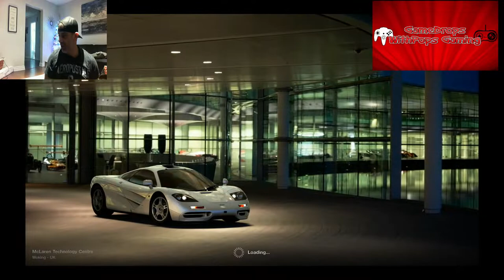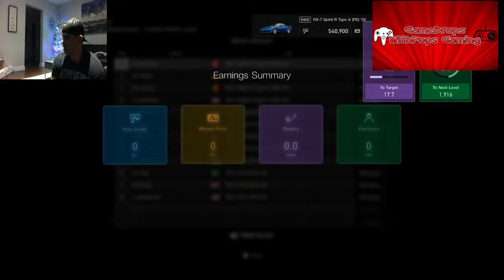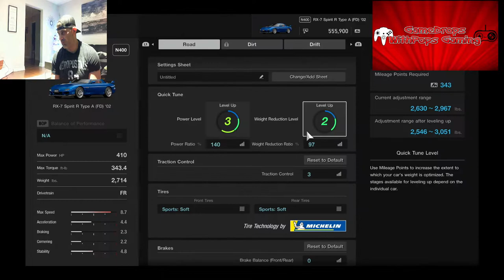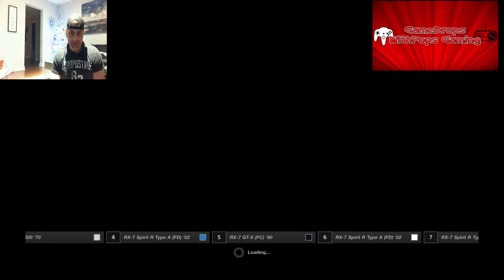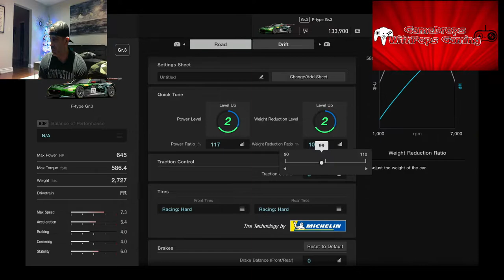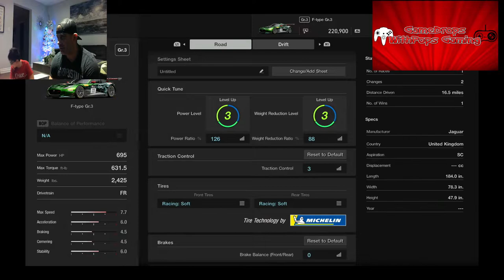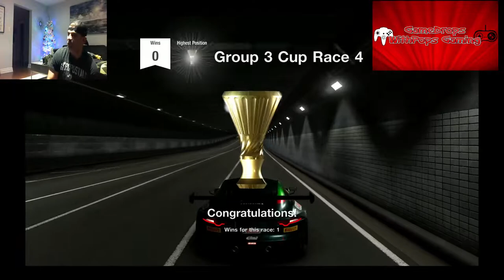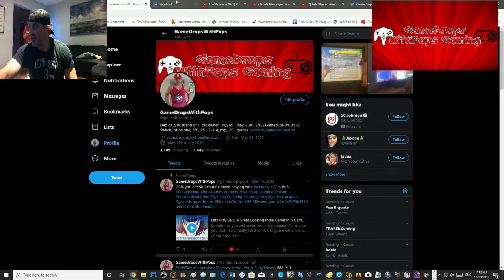Lets Play Gran Turismo Sport Update 1.53 Fun Run Pt 5 Lets Ride :)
Grabbed an 02' Mazda RX-7  for The Passion of Dr. Wankel 5 race set won them , then got into my Jaguar F-Type GR3 for Group 3 Cup won all of those 5 races too
Love this game Wii U gamedropspops23 Switch friend code is SW-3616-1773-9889 Xbox One gamedropspops PSN gamedrops